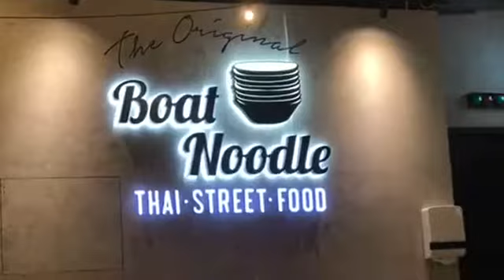Boat Noodle @ Setapak Sentral Mall